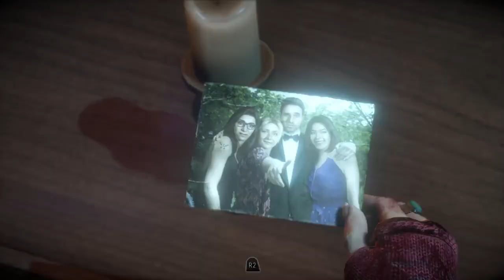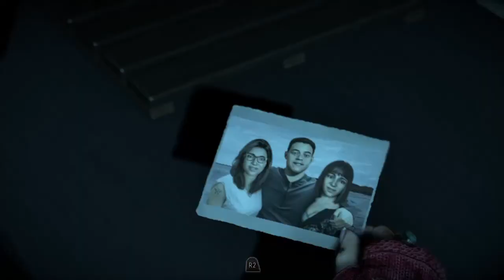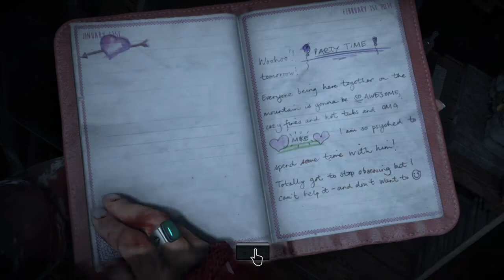Until Dawn™_20170707001435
Tower falls